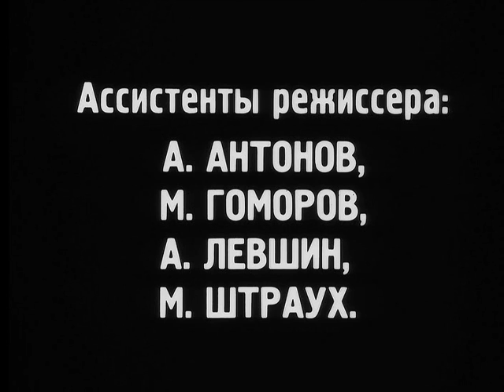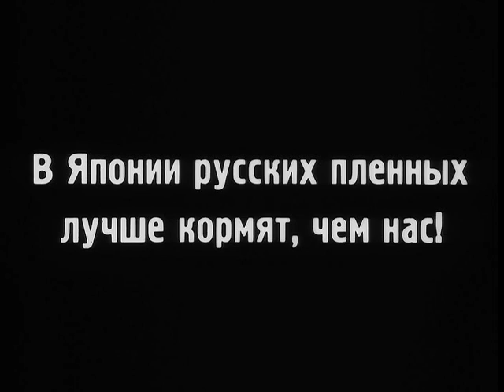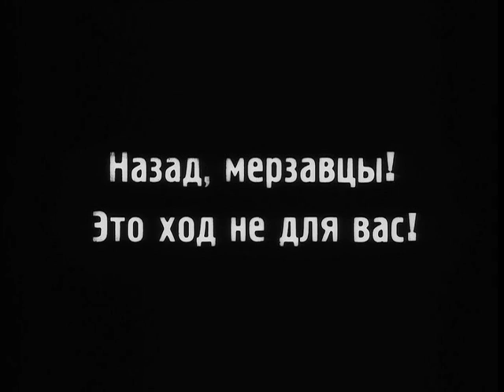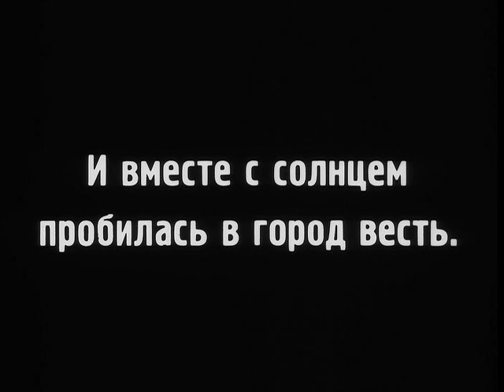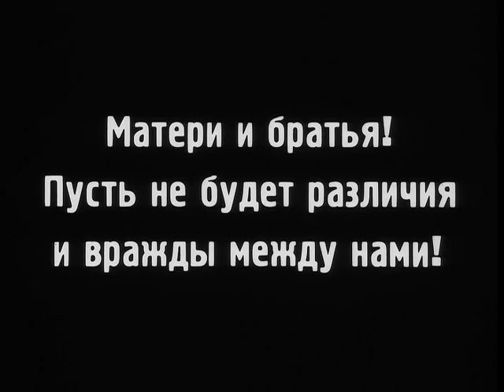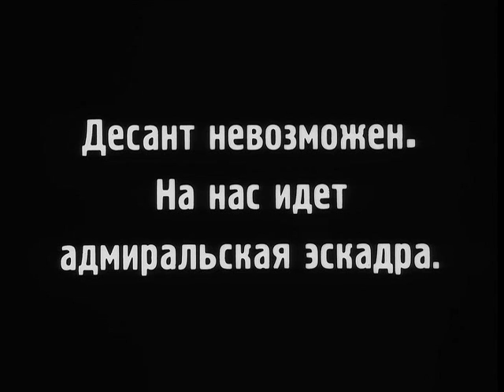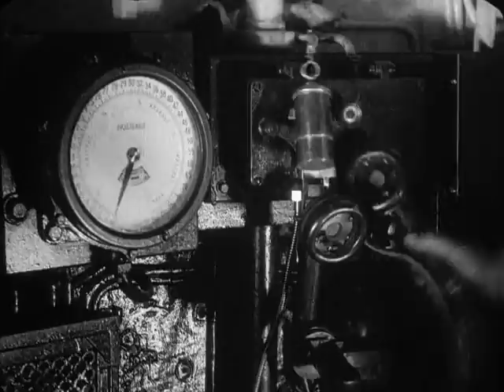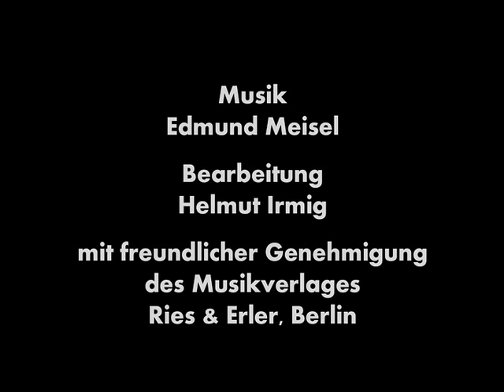Броненосец "Потемкин" - фильм о легендарном восстании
Сюжет, основанный на подлинном историческом событии, образно выразил основные социальные тенденции ХХ века: массовое стремление к свободе, борьбу с тиранией, защиту человеческого достоинства, призыв к единению людей во имя равноправия. Новаторская форма фильма и сегодня оказывает глубокое влияние на развитие выразительных средств кино.
Музыка Эдмунда Майзеля